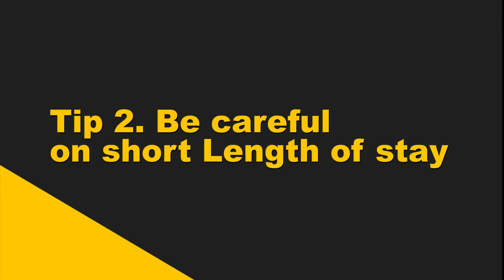Philhealth claims medical audit- 3 tips for doctors and hospitals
Did you know that 7 out of 10 hospitals have minimal understanding on how Philhealth conducts claims medical audit? Many of them leave it fate or destiny. If the claim gets paid it is "good news". If the claim is denied or returned then "sorry".

This reckless attitude is financially dangerous to any hospital.
This video covers 3 tips or tricks on how to minimize problems in claims audit.
Philhealth as an insurance corporation pays reimbursement but at the same time performs claims audit as part of their task.

To simplify Philhealth's claims audit they use simple qualifiers and certain standards as basis of their claims review.

You will discover how Philhealth use triggers on when or who's claims are potentially questionable. You will discover how Philhealth use the clinical practice guidelines as standards. You will discover the importance of documentation of history of present illness and physical exam.

See you in the next session.